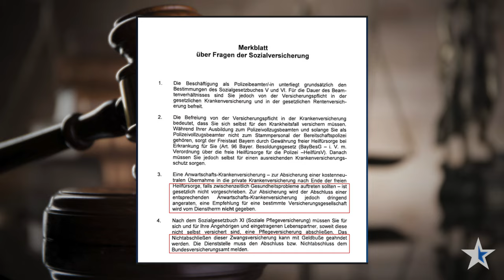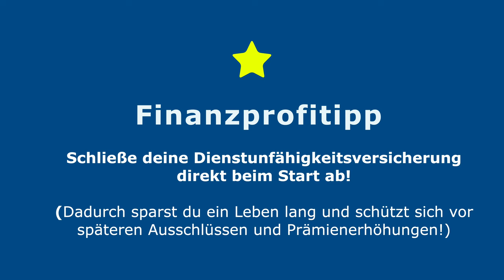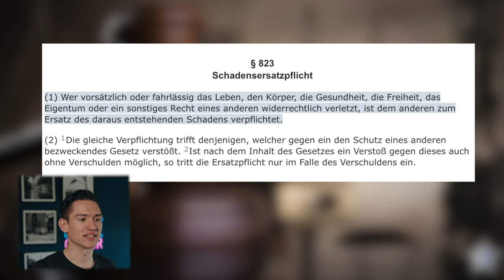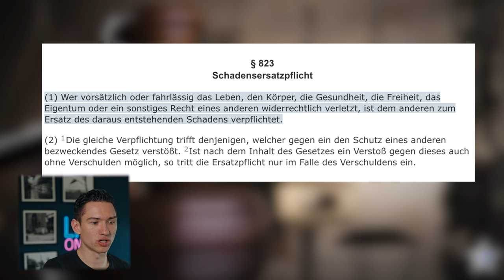Richtig versichert als Polizeianwärter: Die Checkliste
Als Polizeianwärter hast du eine Vielzahl von Belehrungen & Informationen zu Beginn. Leider wird dir nicht kurz und auf den Punkt gebracht eine Checkliste an die Hand gegeben, was wirklich wichtig für dich ist. In diesem Video möchte ich dir die 3 wichtigsten Punkte für deinen Polizeistart einmal erklären. Diese sind aus unsere "Versicherungscheckliste für Polizeianwärter". Dort findest du noch weitere Punkte. Du kannst sie dir hier downloaden:

Profitiere als (angehender) Polizist von unserem einzigartigen Finanzberatungskonzept.

Empfehlungen
Den Polizei-Einstellungstest bestehen:

Schnitt von: moneyshots.de

Insbesondere sind Aussagen in Bezug zum Thema "Steuern" von einem Steuerberater zu prüfen und stellen keine Fakten, Beratung oder Handlungsempfehlungen dar.
Außerdem ist die Marke "Finanzcop" keine behördliche Anlaufstelle des Bundes oder der Länder. Dies betrifft dieses Video sowie alle damit in Verbindung stehenden Inhalte. Der Autor und Sprecher ist kein Polizeibeamter und kein Einstellungsberater der Polizei.